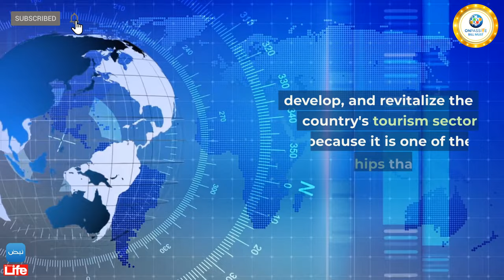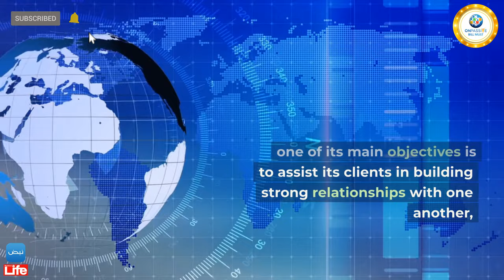LATEST NEWS! Partnership agreement between BEST MOMENT and ONPASSIVE - Bill Must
Partnership agreement between BEST MOMENT and ONPASSIVE
A collaboration and cooperation agreement was signed by Best Moment Events, represented by Mr. Omar Aldahmany, and ONPASSIVE company, represented by Engineer Mohammed Kamal, in front of a huge audience of statesmen, officials from the Dubai government, celebrities, and members of the media.
 As a result of this new partnership between the two large companies, BEST MOMENT and O-MEDIA, the media arm of ONPASSIVE, represented by Professor doctor Suzan Elkalliny, a number of prestigious events and artistic concerts for prominent Arab stars will be planned, assisting Dubai's tourist industry to retrieve.
This agreement is for a full year and can be renewed by mutual agreement of the parties.
The new partnership between Best Moment Event and O-Media, ONPASSIVE's media arm, focuses on organizing and hosting music concerts, poetry, and cultural events in Dubai, Abu Dhabi, and other Arab countries.
Mr. Omar Dahmani, President of Best Moment Event Company, stated during the ceremony that our partnership is looking forward to helping to increase, develop, and revitalize the country's tourism sector because it is one of the partnerships that help to acquire new experiences for all parties and works to support various sectors and develop strategic partnerships in line with the United Arab Emirates 2030 vision.
Mr. Ash Mufarreh, the founder and CEO of ONPASSIVE, confirmed in a speech delivered remotely via the Internet that artificial intelligence plays an important role in painting the future picture for future generations and in facilitating life matters. He added that it was extremely crucial to form a partnership with a prestigious company like Best Moment Event in order to organize events that contribute to the revitalization of the arts and tourism in.

Engineer Mohamed Kamal, Chief Operational Officer of ONPASSIVE, expressed his delight with the collaboration of such a large company with a long history of organizing events like Best Moment Event, as this helps showcase world-class exhibitions to the audience and allows for the exchange of intellectual and practical experiences between ONPASSIVE and Best Moment Event, which supports the tourist revival of Dubai, the United Arab Emirates, and the Arab world.
Professor Doctor Suzan Elkalliny, Executive director of O-MEDIA, the media arm of ONPASSIVE, reaffirmed that this type of corporate collaboration between businesses helps both parties achieve more success and presents the artwork of a high caliber, which helps to support tourism in the Emirate of Dubai.
It should be highlighted that Best Moment Event has approximately 10 million followers on both the company's page and the pages of the celebrities and artists with whom they have contracts. In addition, the company's email comprises a database that directly addresses the audience and has more than 80,000 people.
In contrast, ONPASSIVE is a pioneer in the development of artificial intelligence and information technology, and one of its main objectives is to assist its clients in building strong relationships with one another, broadening their scope of work, boosting sales, identifying new opportunities, and analyzing marketing data to improve their businesses.
In addition, O-Media, ONPASSIVE's media division engages in the production, media, platform launches, and a variety of events and gatherings.